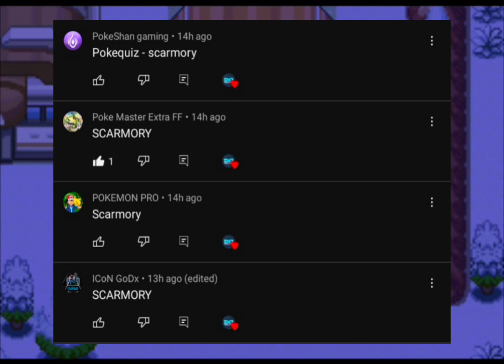POKEMON DARK RISING ! PETER TRUE COLOUR ! EP 11 ! IN HINDI HD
hi guys today we are going to play Pokemon dark rising ! in which we are going for next two badge so please subscribe to my channel and share and comment how you like this video don't forget me on Instagram

Highlight:
00:10 intro
00:38 previous question answer
01:02 question